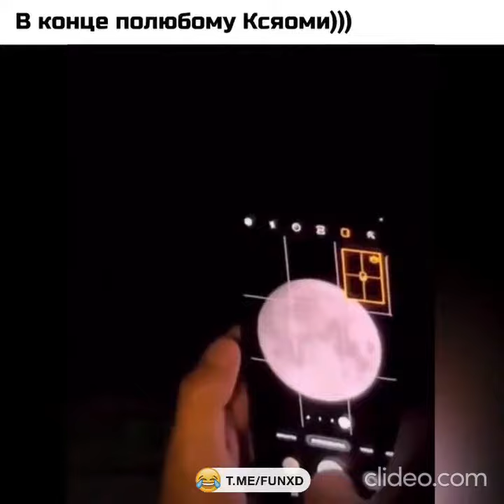😂😆 Funny Animals and People 😂😆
These videos are designed to lift your mood and make you smile and laugh . Funny cats, human mistakes and failures, clumsy pandas and much more!!! Go to the channel to see more!